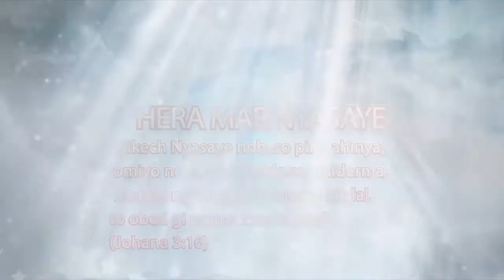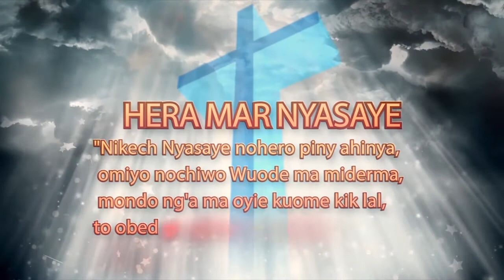GWETH MOKINYI(Morning Nourishment):"Pedho Chandruogi"Kod Bishop Maroche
Pedho Chandruog
Mariko 11:1
Kane gin machiegni gi Jerusalem, e mier mag Bethfage gi Bethania, but got Zeituni, Yesu nooro jopuonjrene ariyo mondo otel nyime,
Mariko 11:2
kowachonigi ni, “Dhiuru e dala man nyimu cha, kendo ka uchopo kuno, to ubiro nwang’o nyathi kanyna motue en rangach, mapok ng’ato oidho nyaka nene. Gonyeuru ukele ka.
 Mariko 11:3
To ka ng’ato oponjou gima omiyo utimo kamano, to wachneuru ni, ‘Wuon-go dware, to obiro dwoke mapiyo.’
Mariko 11:4
Kamano ne gidhi mi ginwang’o nyathi kanyna kotwe e dhoot oko, to kane oyudo gigonye,
Mariko 11:5
jomoko mane ochung’ kanyo nopenjogi ni, “Ang’o momiyo ugonyo nyathi kanynano?”
Mariko 11:6
Eka ne gidwoko mana kaka Yesu nosenyisogi, mi jogo noyienigi gikawe.
Mariko 11:7
Ne gikele ir Yesu, mi gipedho lepgi e dieng’eye, mi Yesu obetie.
Mariko 11:8
Ji mang’eny nopedho lepgi e yo, to jomoko nong’ado bede yien, ema opedho e yo,
Mariko 11:9
kendo ji mane otelo kod mago mane luwo bang’e nokok niya, “Nyasaye mondo omi duong’! Ogwedh ng’ama biro e nying Ruoth!
Mariko 11:10
Oguedh loch mabiro mar Daudi kwarwa! Duong’ obed ni Nyasaye e polo malo!” Dala mar Bethania